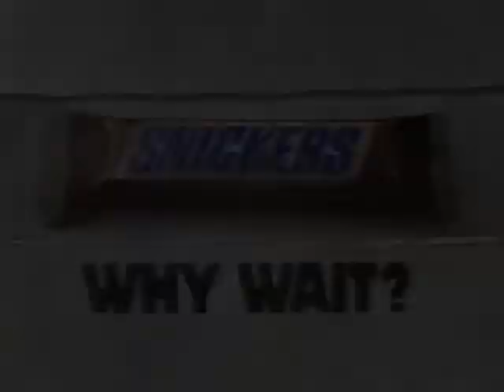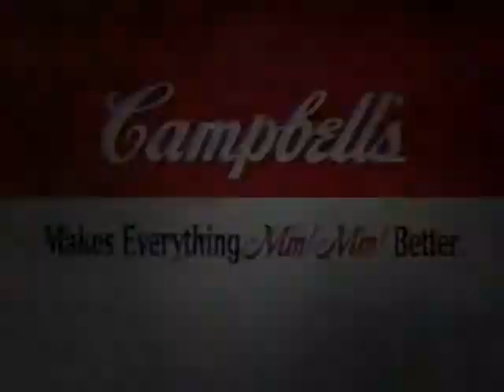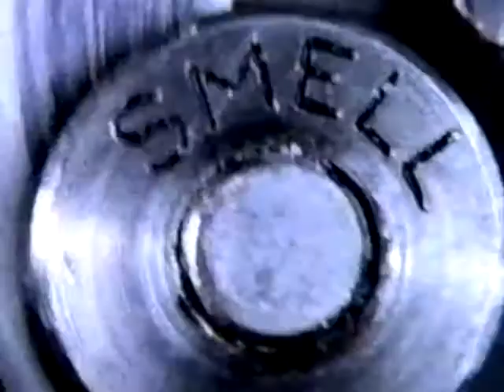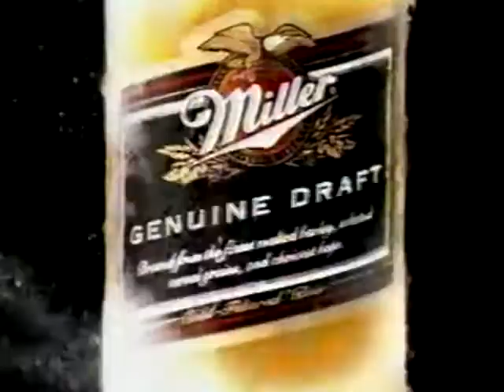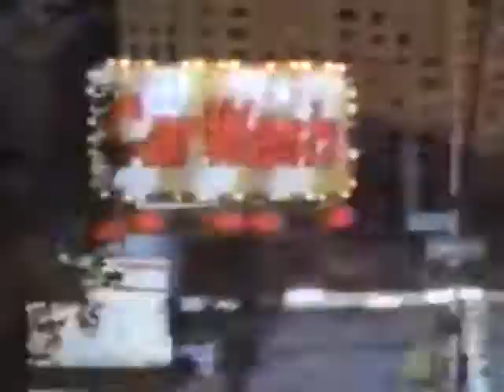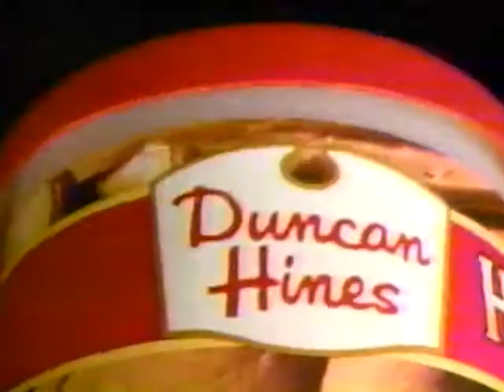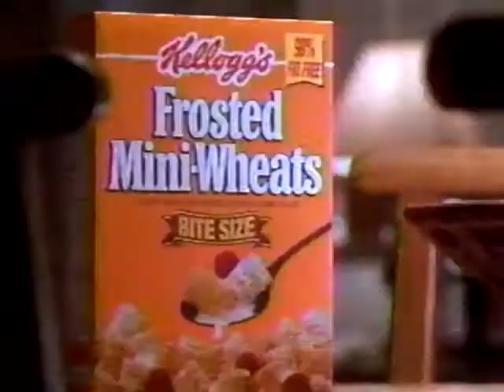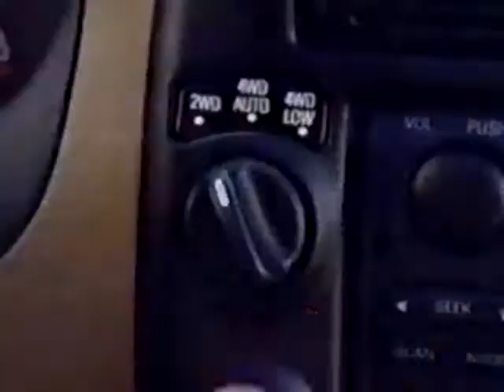UPN Commercials from March 1996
Commercials aired March 1996 during Hercules and Xena on UPN